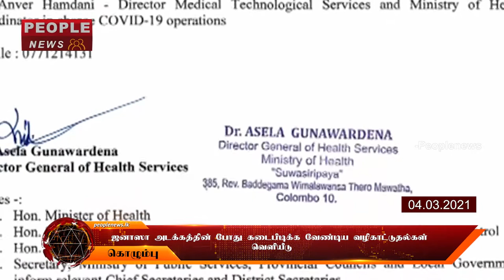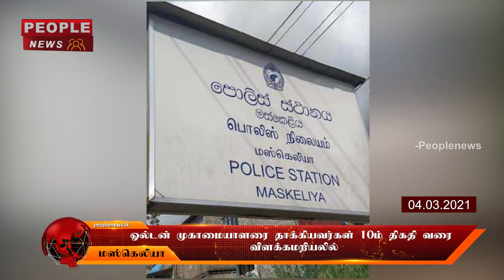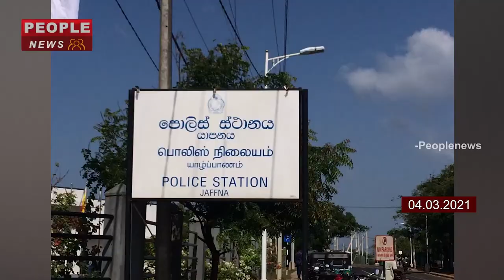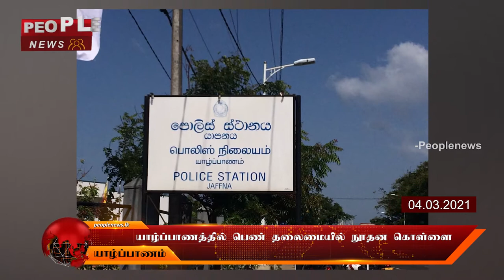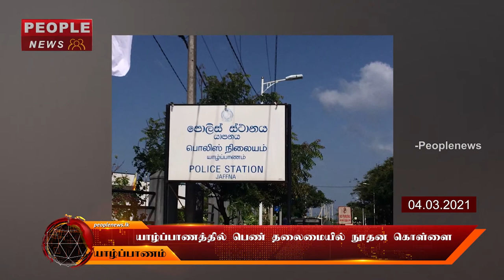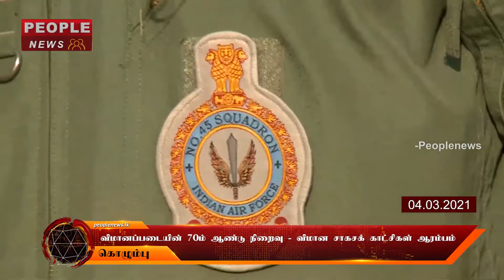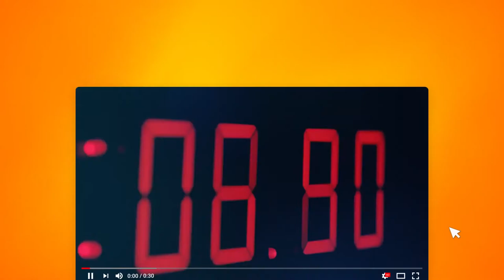04 03 2021 மாலை நேரச் செய்திகள் Evening NEWS Srilanka.mp4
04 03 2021  மாலை நேரச் செய்திகள் Evening NEWS Srilanka.mp4